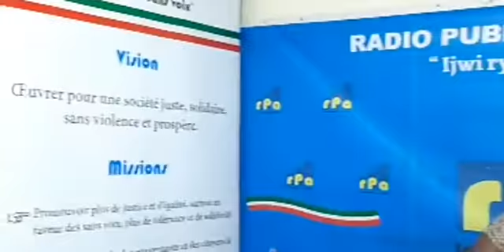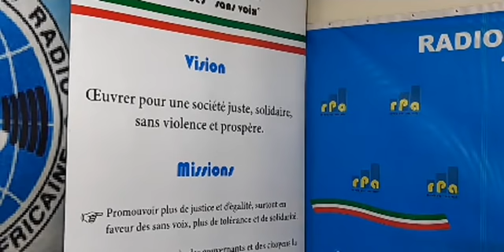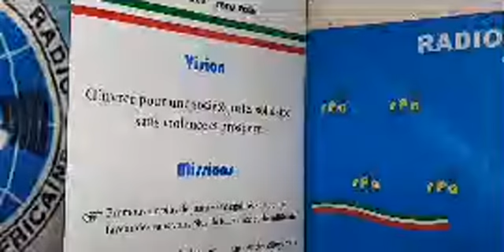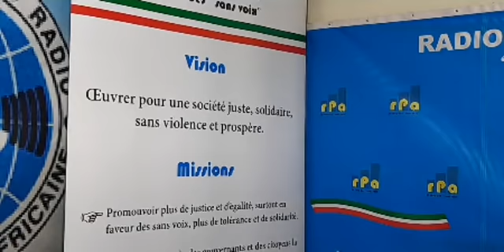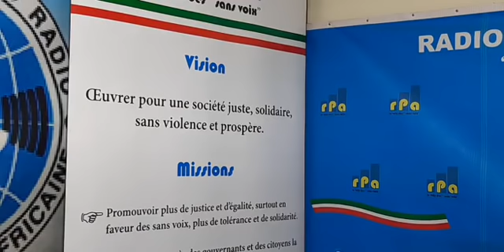RPA: Amakuru yo ku wa 09 Ntwarante 2021, mushikirizwa na Josiane MUZANEZA